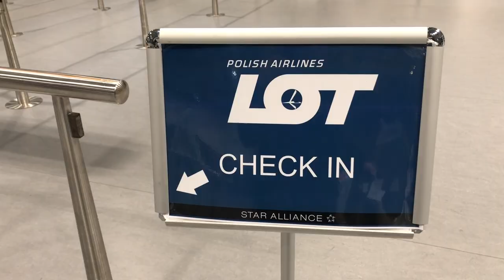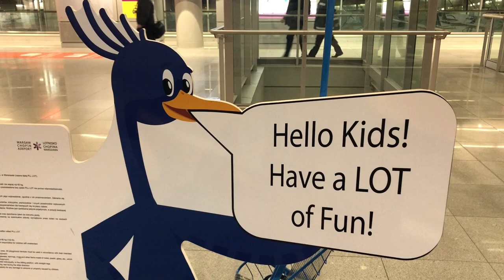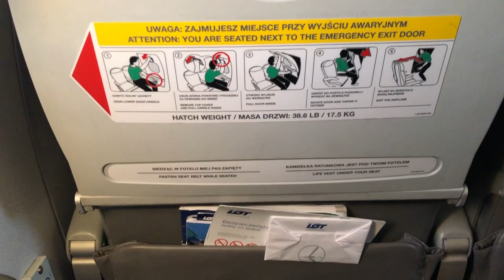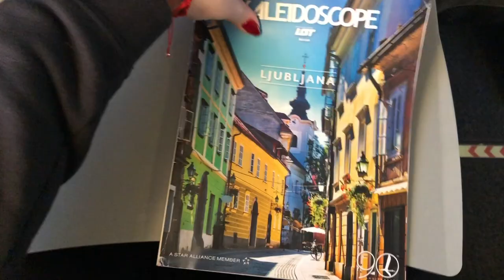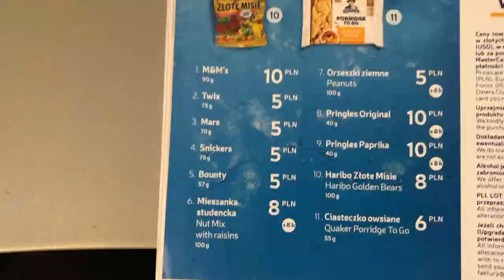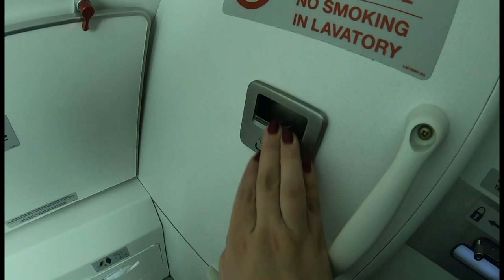Review: POLISH AIRLINES LOT - A whole LOT of fun!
This is a quick flight review of Polish Airlines LOT Embraer 190 and Embraer 195 in economy class from Amsterdam (AMS) to Prague (PRG), via Warsaw Chopin (WAW).

This video includes a peek inside the Renaissance Warsaw Airport Hotel!

Fancy a read of some more aviation content? Then head to my blog for new content on Friday mornings or you can catch-up with my videos